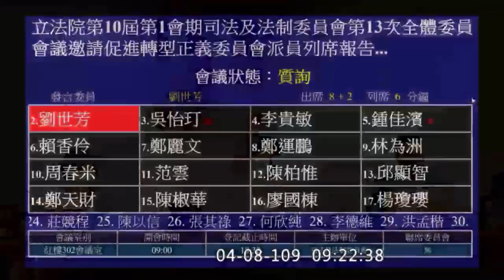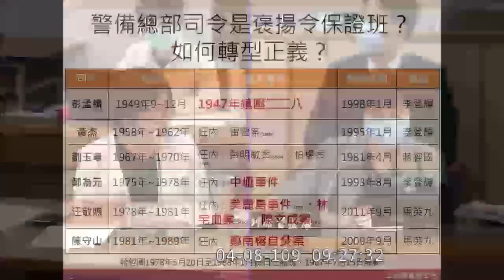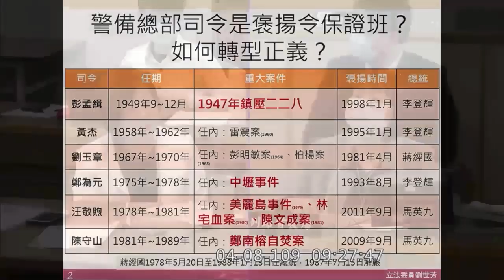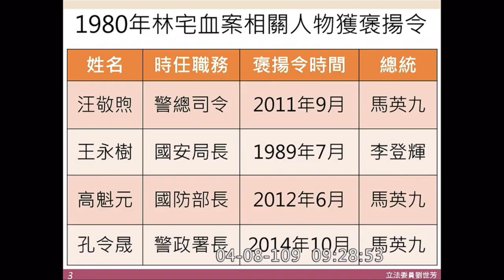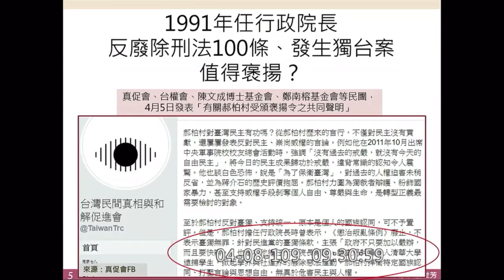劉世芳 質詢 促轉會 林宅血案 郝伯村 褒揚令 2020 04 08 司法法制委員會 立法院演哪齣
促轉會代主委 楊翠